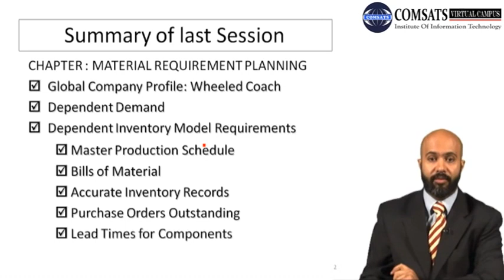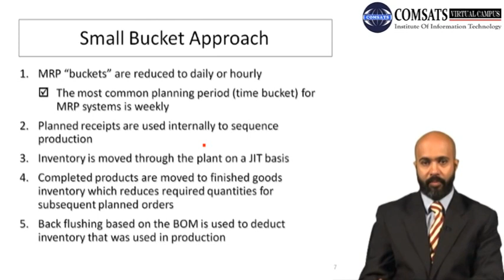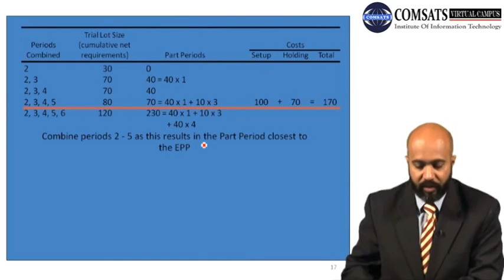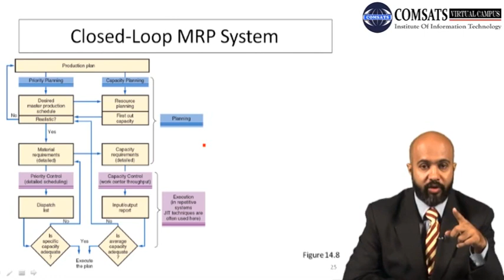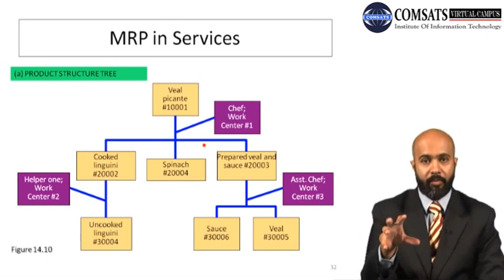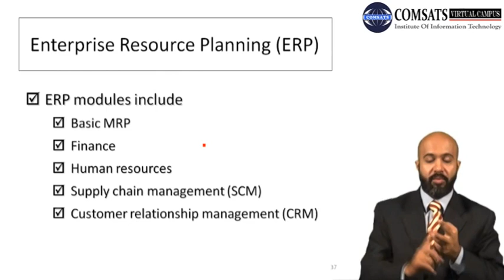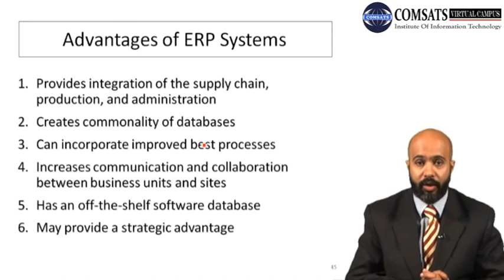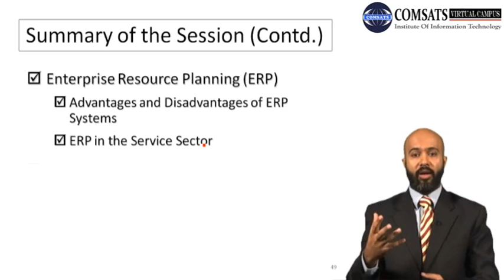Small Bucket Approach LSM733 LECTURE in Hindi Urdu 23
time bucket examples,
bucket system in banking,
bucket accounting,
bucket strategy,
bucket strategy simulator,
bucket strategy softwar,
time bucket meaning,